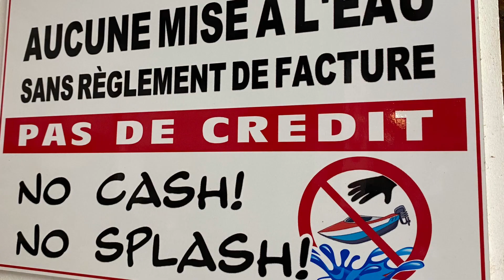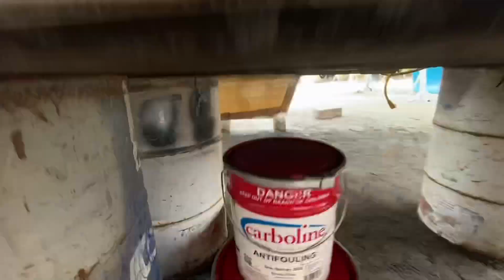Paluu rikospaikalle 😱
Malaika palaa telakalle! Mitä tällä kerralla tapahtuu?